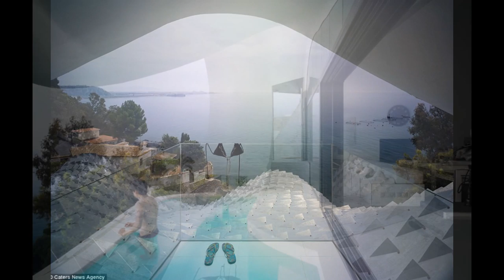House on The Cliff (Casa del Acantilado) by GilBartolomé Architects, Granada, Spain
GilBartolomé Architects presented a beautiful and innovative house located in the Costa de Granada, on a cliff overlooking the sea. Pablo Gil and Jaime Bartholomew, directors GilBartolomé Architects have designed the house, which is situated on a hillside overlooking the Mediterranean Sea and is the result of a private commission. The clients, a young couple from Madrid, gambled by promoting housing in a difficult plot 42º tilt. The challenge was to get integrated in the beautiful landscape in a difficult plot, and interior spaces overlooking the sea and designed for the enjoyment of the good life architecture. Innovative technical solutions used and the incorporation of traditional processes have reduced costs. Items such as furniture and housing, which are the stars of housing have been built by handcrafting processes after a complex design development that has incorporated digital definitions, computer simulation and development and use of innovative patents. These two components that determine the overall result are complex and unique and offer added to housing value. This work is the latest project of GilBartolomé Architects and represents a blow on the table in the depressing context of building in Spain: it shows us the . possibility of innovative architecture technically overturned in the enjoyment of the user, educated, beautiful and edgy. La Casa Campos has two complex elements that have sidoeconómicamente viable thanks to the technique: the cover, made ​​CONUN system very efficient craft formwork mesh metallic deformable, which is manufactured at a much lower cost compared to the options that are commonly used in construction (shuttering wood or steel structure), and covered with scales of zinc, which have been handmade manufactured from material in coils and placed on battens, reducing costeen compared to prefabricated systems industry offers indoor and installers. Likewise, the manufacture of furniture is completely handmade from digital models.